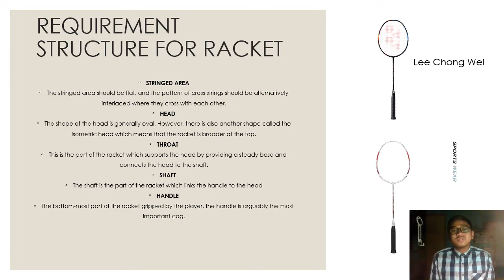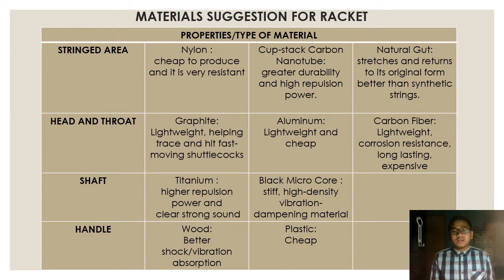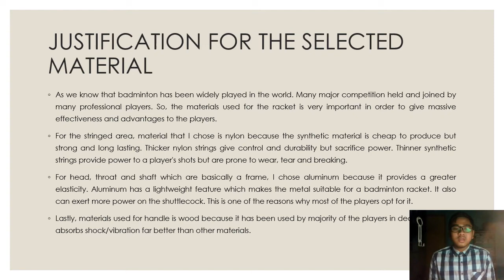MATERIALS FOR BADMINTON RACKET MEC481